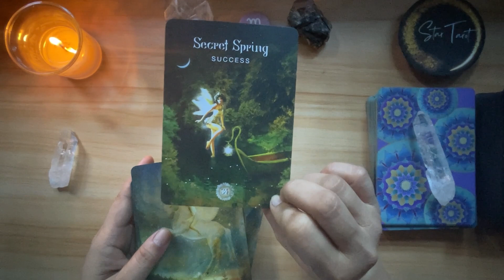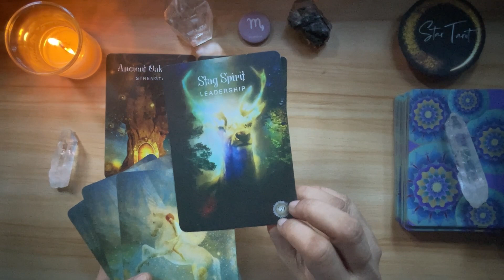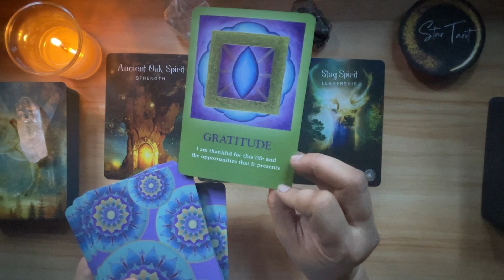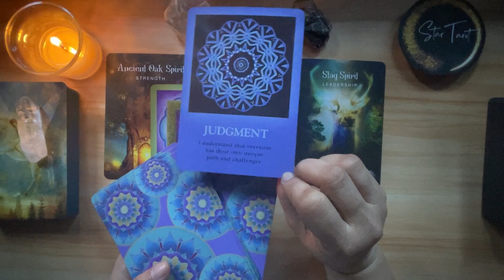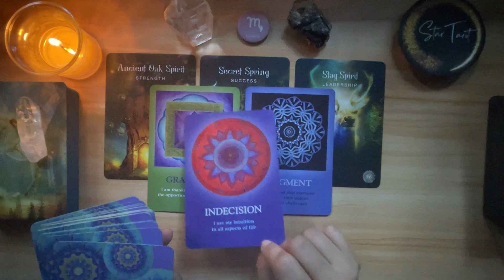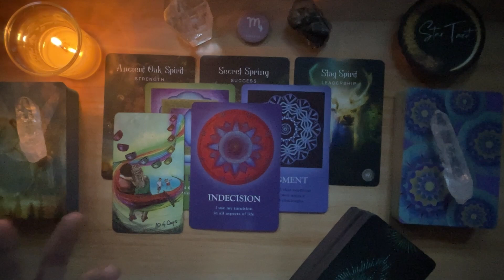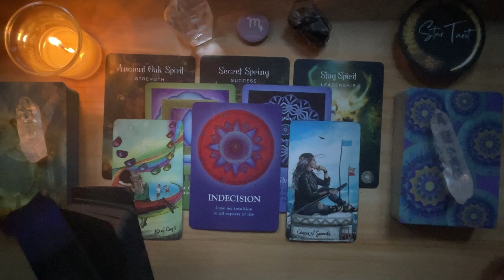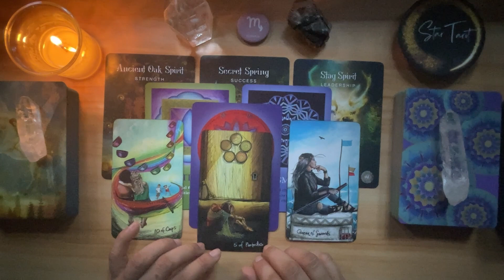♏️SCORPIO✨May 7-13, 2023🔮| Tagalog Weekly Reading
Hello beautiful soul! I hope you enjoyed your May 7-13, 2023 Tagalog Weekly Reading. I appreciate your support! Blessings, love and light! 🙏❤️